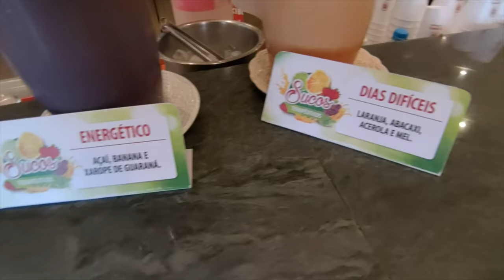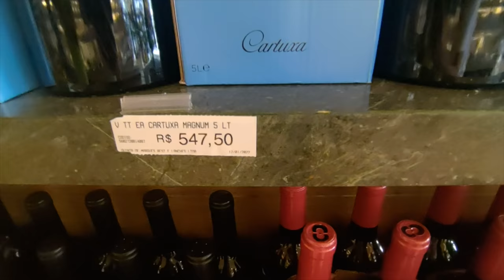#02: CHEGUEI EM SOROCABA E VI VARIOS CARROS - Fubá online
Veja essas Play lists:
Quem me enviar alguma coisa? 💌 🎁
Para: Fubá
Coronel Macedo-SP